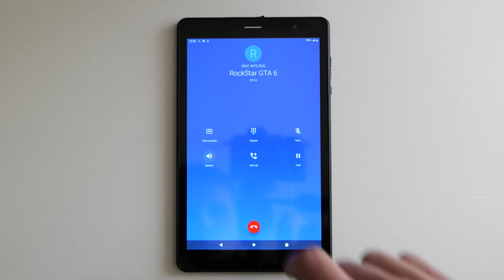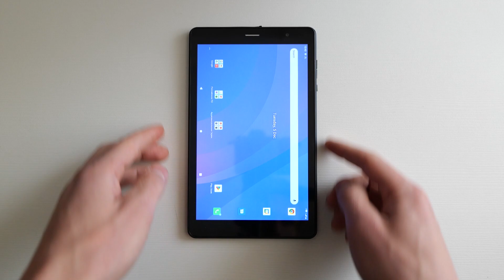incoming call GTA 6 Vice City Digma